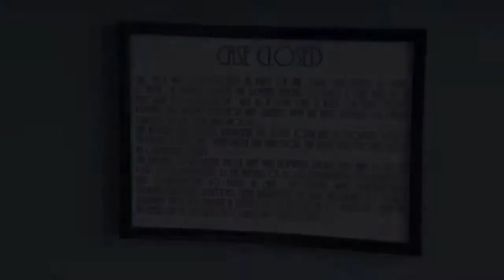San Diego Criminal Defense Attorney, Marc Kohnen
Featuring San Diego Criminal Defense Attorney, Mr. Mark Kohnen.